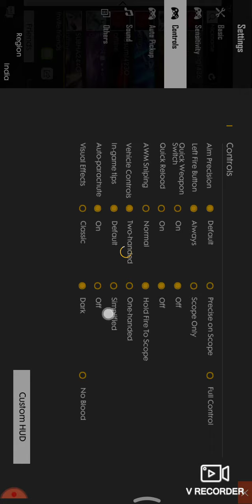Free fire new setting updates